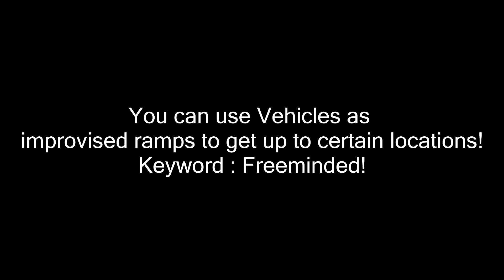[WarRock - Tipps & Tricks] Use Vehicles as Ramps!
--- for the Tipps & Tricks Event ---
v v v MORE INFORMATIONS v v v
► Player: DragonForce / MoRiTzOnE
► Support if you like my Videos!
Recorded with Nvidia ShadowPlay
FPS Display with Fraps or ShadowPlay
My System Specs:
► CASE: LC-Power 978BG Tank-Buster
► GPU: Asus RoG Strix OC - GTX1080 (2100Mhz)
► CPU:  Intel i7 6700k (4,0 - 4,5 Ghz)
► RAM:  G.Skill Ripjaw V DDR4 32GB (3200Mhz - LC14)
► SSD: Samsung Pro 950 M.2  (512GB)
► Mainboard: Asus RoG Maximus VIII Formula
► Mouse: Roccat Kova 2016
► Keyboard: Razer BlackWidow Ultimate 2016 (GreenSwitches)
► Headset: Logitech G933 (Wireless 7.1 Surround Sound)
► Screen_1: ASUS VG248QE (144Hz / 1ms)
► Screen_2: ASUS VG248QE (144Hz / 1ms)
► OS: Windows 10 Pro - 64Bit